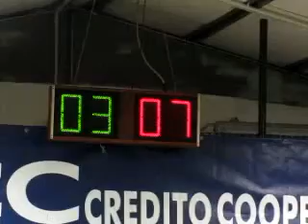03V 08R MVI 3524